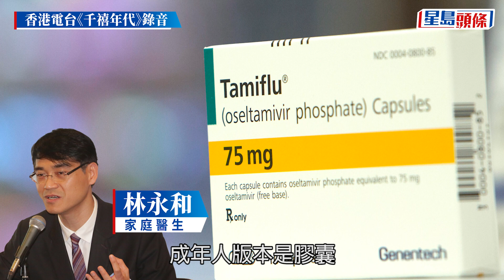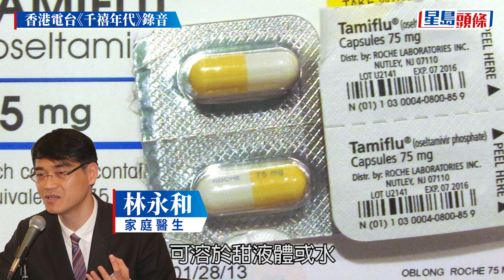流感爆發｜兒童流感藥水不足醫生需自製 林永和：診所「唔夠藥」可與醫管局協商